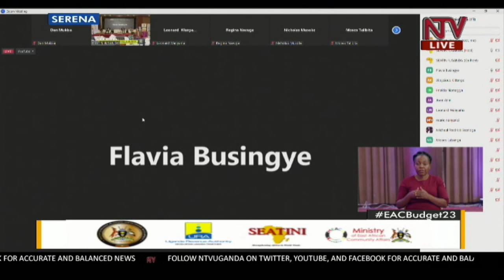Tax harmonisation and debt sustainability for a thriving East Africa | SEATINI EVENT